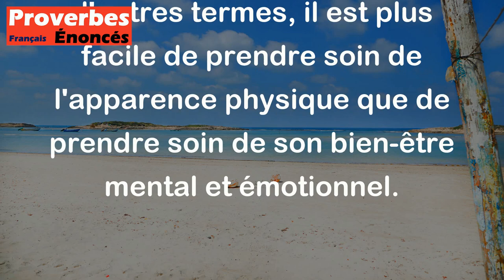Le corps est plus vite paré que l'âme. - Proverbe Italien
Ce proverbe italien signifie que les apparences peuvent être facilement modifiées et améliorées grâce à des vêtements, des bijoux ou des maquillages, mais il est beaucoup plus difficile de changer sa personnalité et son attitude intérieure. En d'autres termes, il est plus facile de prendre soin de l'apparence physique que de prendre soin de son bien-être mental et émotionnel.